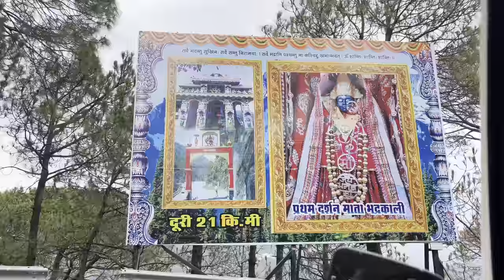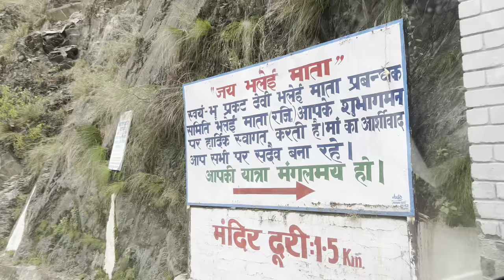चलो chamba ❤️|| भलेई माता मन्दिर